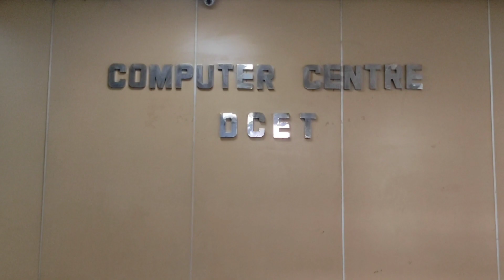Department of Computer Science Engineering ( CSE ) | DCET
The Department of Computer Science Engineering at Deccan College of Engineering and Technology is a prominent academic institution committed to delivering high-quality education in the field of Computer Science Engineering. The department is renowned for its unwavering commitment to academic excellence. It offers an undergraduate program in Computer Science Engineering, ensuring that students receive a comprehensive foundation in this rapidly evolving field of academic excellence. The department is equipped with advanced laboratories and infrastructure, providing students with hands-on experience and practical knowledge in real-world applications of Computer Science Engineering.